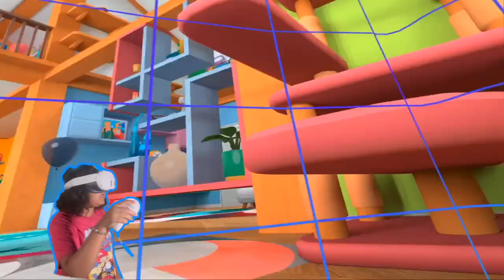I AM CAT - A DAY IN THE LIFE OF A CAT EP.2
Granny has a new helper.

Music